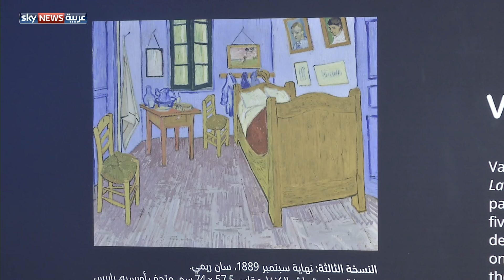عرض رسومات الفنان فان غوخ في المسرح الوطني بأبوظبي